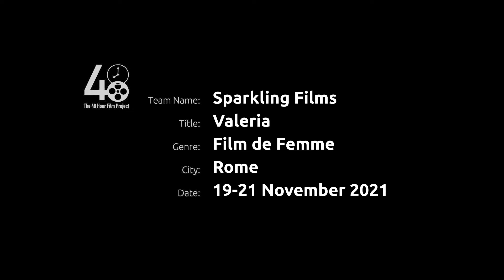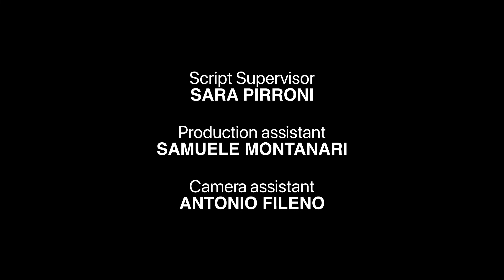48HFP Rome 2021 Team: Sparkling Films Titolo: Valeria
Non permettere mai di dimenticare chi siamo e cosa amiamo, neanche di fronte alla fine.

L'esistenza di Valeria, attrice di teatro, viene travolta dalla malattia, che non solo consuma il suo corpo, ma anche la relazione con l'amato Stefano e la passione per la sua arte. Eppure la vita va avanti, inesorabile e disinteressata.